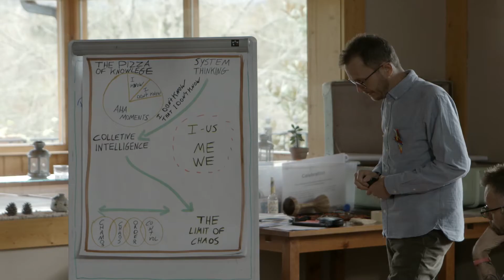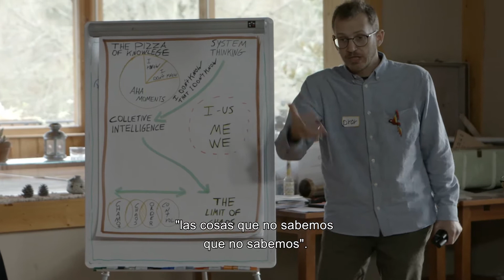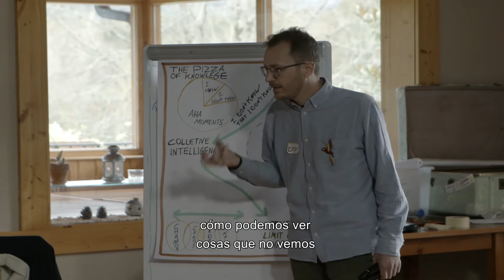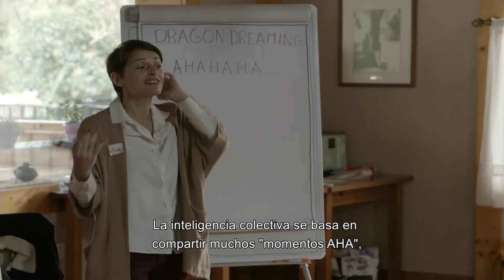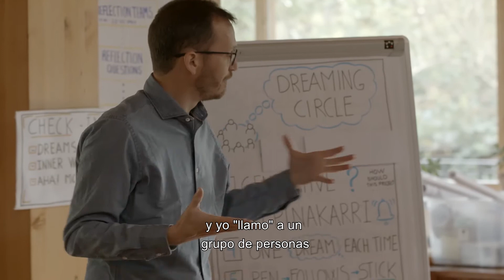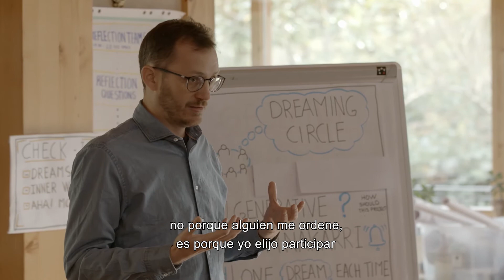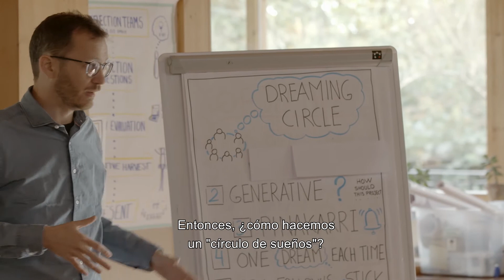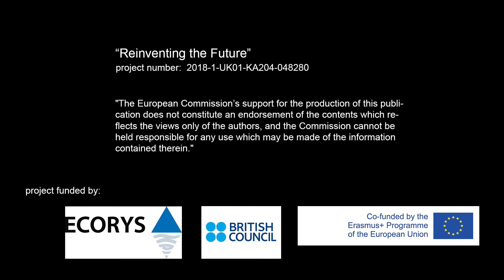7 21st Century Organizations SP Subtitles